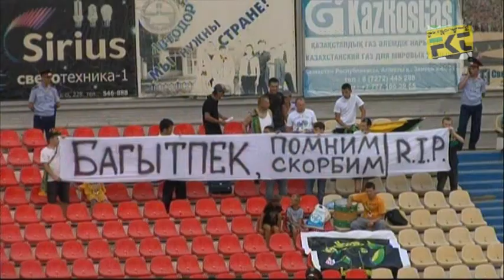Тобол-Атырау 1:0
Тобол -- Атырау 1:0 (0:0)
Гол: Йованович 57
Предупреждения: Фомин 9
Тобол: Петухов, Джоннес, Богданов, Шливич, Жумаскалиев (Костюк 75), Волков, Кислицын, Куантаев (Концевой 87), П. Алиев, Йованович, Струков (Сулей 83)
Резерв: Рихард, Седельников, А. Алиев, Мокроусов
Атырау: Бойченко, Овшинов (Сараев 52), Кайраллиев, Азовский, Туторич (Сандро Луис 42), Куцов, Хохлов, Сигурдсон, Фомин, Буач (Шафф 66), Фаусто
Резерв: Плотников, Самченко, Кузьмин, Мадиев
Судьи: Антонов (Павлодар), Атажанов, Кенжебаев (оба - Шымкент)
15 июля. Костанай. «Центральный». 6000 зрителей